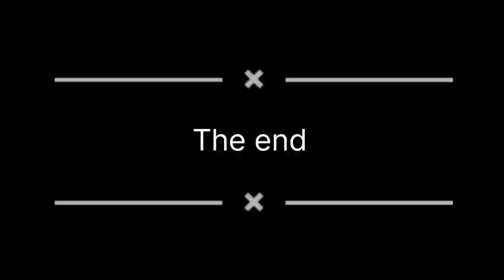আজ যাচ্ছি বাবার বাড়ি। তন্নীর আজকে ভারি মজা।।